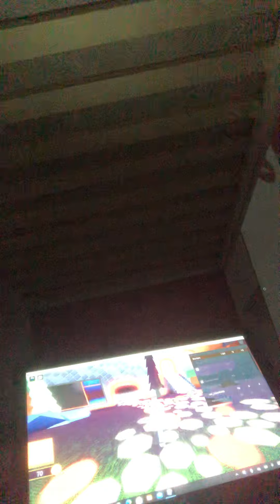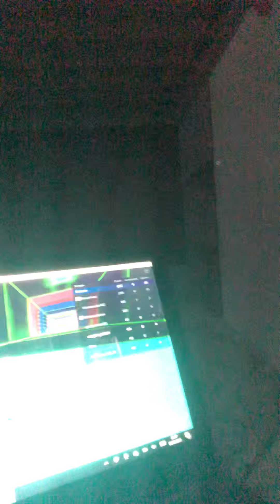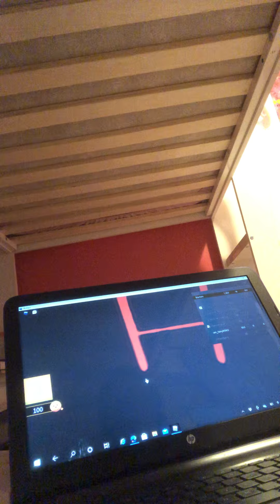9 July 2021